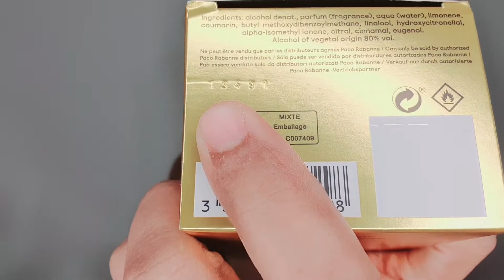Paco Rabanne 1 Million Elixir Fragrance Review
السلام علیکم

In this video I have reviewed 1 Million Elixir Perfume from the house of Paco Rabanne.